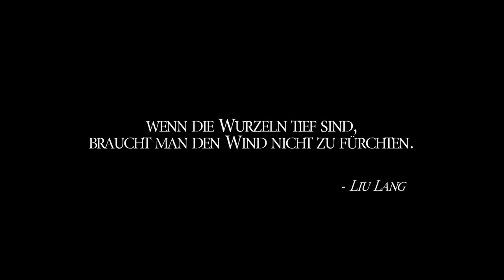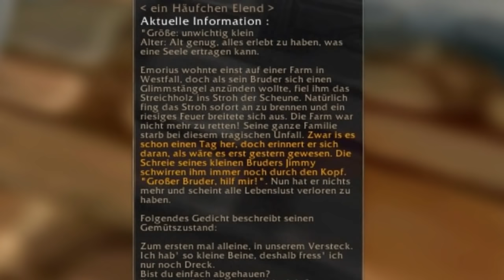Aldor-RP - Kapitel 1 [german RP-WoW Machinima]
Endlich ist es fertig!
Es hat genau 4 Monate gedauert, aber hier ist es. Die "Fortsetzung" zu 'Der Hammer'!
Ich möchte hier nochmals darauf aufmerksam machen, dass alles nur Satire ist und niemanden beleidigen soll.

Außerdem möchte ich, dass all die Pandaren-Hasser über ihren Schatten springen und das Video unvoreingenommen ansehen und beurteilen.
Ich wollte die Geschichte aus der Sicht eines "Neulings" erzählen. Eine übertriebene, satirische Form dessen, was man erlebt, wenn man sich zum ersten mal im Sturmwind von "Die Aldor" aufhält. Die Pandaren erschienen mir als sehr geeignetes Volk um das ganze aus der Neuling-Sicht zu erzählen.

Synchronsprecher:
Meine Freundin a.k.a. Sinja H. - Ming-Chu, Dranei-DK in SW + Leichen-RPler
Ich a.k.a. Mattias N. - ALLE anderen

DAMIT ICH MIR DAS KOMMENTIEREN SPARE:
Die Songs:
Metallica - Battery (beim Crashkurs)
Megadeth - Angry Again (bei Ham(mer)let)
J.B.O. - Rosa Armee Fraktion (am Ende)
Naruto Soundtrack - Naruto's Daily Life
Naruto Soundtrack - Fooling Mode
Die restliche Musik besteht aus unbekannten Ambience-Tracks und diversen Soundtracks

Aber genug Geschwafel!

Viel Spaß!